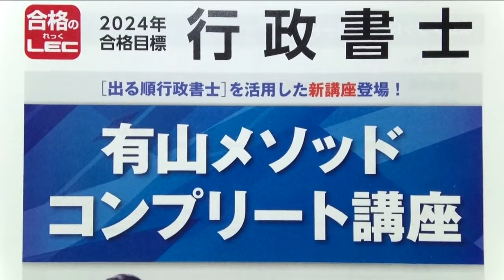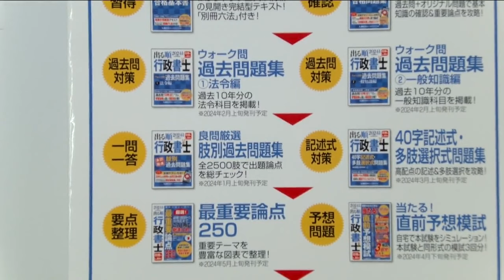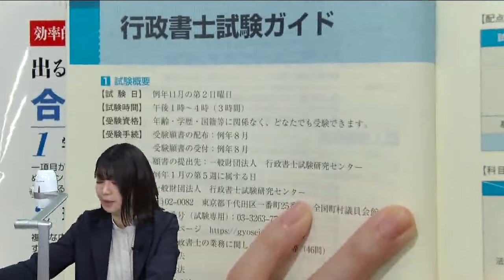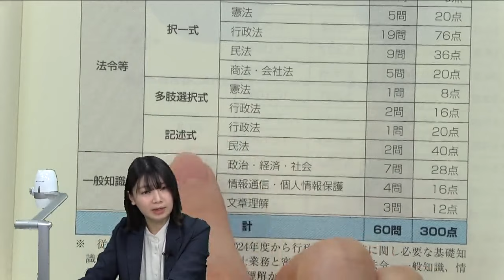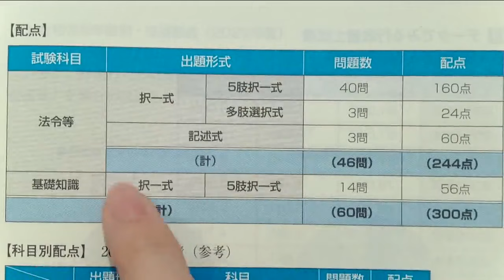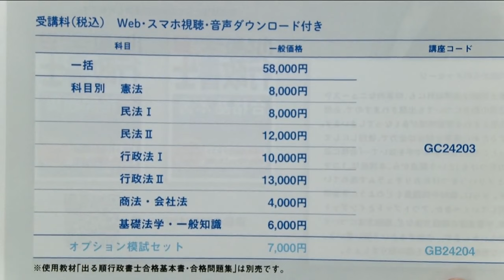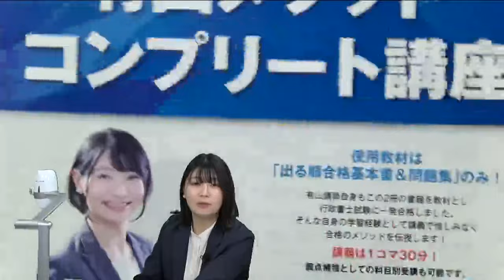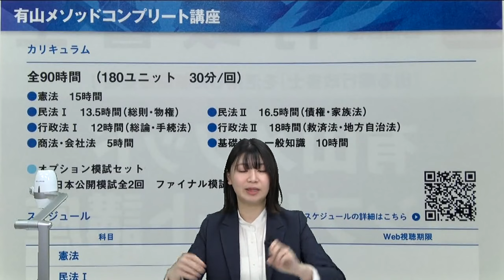【LEC 行政書士】 講師が語る！出る順！有山メソッドコンプリート講座の全貌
LECの大人気書籍シリーズ　出る順行政書士　合格基本書＆問題集を教材として活用し
2024年の行政書士試験合格を目指す　新講座　”出る順！有山メソッドコンプリート講座”

担当講師の有山茜LEC専任講師が講座の全貌を語ります！

・有山メソッドコンプリート講座の詳細・お申込みはこちら

・講座のおためしはこちら